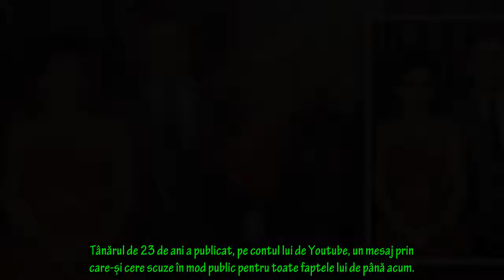Fulgy a recunoscut tot: ”Am fost la un mic pas de a le lua viața părinților mei”.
Fulgy a recunoscut tot: ”Am fost la un mic pas de a le lua viața părinților mei”. Ce i-a făcut pisicii fostei lui iubite: ”Într-un scurt moment de nervi..”. Este incredibil!